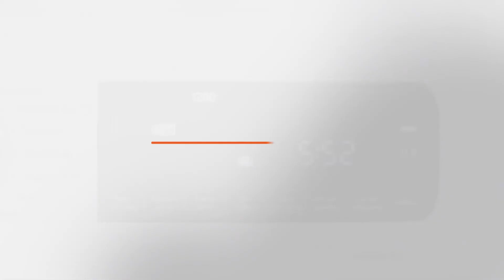Profilo 9 Kg Çamaşır Makinesi Hayatınızı Nasıl Kolaylaştırır? - Yeni Nesil Suda Bekletme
Çamaşırlarınızın lekelerden arınmasını kolaylaştırmak için yıkama öncesi suda bekleterek zahmetsizce temizlenmesini sağlayan Yeni Nesil Suda Bekletme özellikli Profilo çamaşır makinesi ile arkanıza güvenle yaslanır, gerisini ona bırakırsınız.